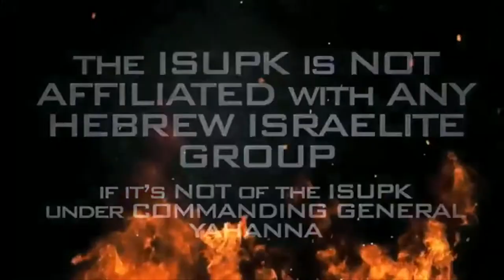Moses Instructed us to OBEY God & NOT Man(Trump, KamalaHarris or JoeBiden) - ISUPK